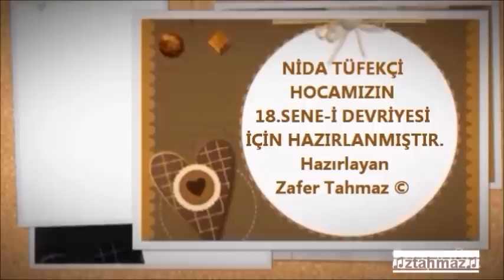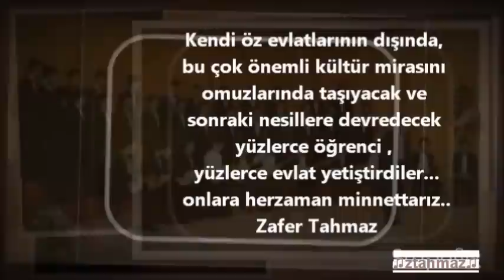Nida TÜFEKÇİ Sabahınan Esen Seher Yelimi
Nida TÜFEKÇİ "Sabahınan Esen Seher Yeli Mi"(Hazırlayan
Zafer Tahmaz © )

Yöre:Yozgat/Akdağmadeni
Kaynak:Hamdi Tüfekçi-Fevzi Akyol
Nota:Nida Tüfekçi-Kemal Koldaş